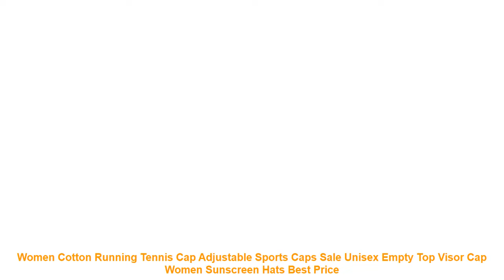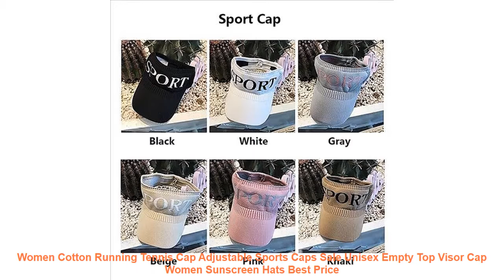Women Cotton Running Tennis Cap Adjustable Sports Caps Sale Unisex Emp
Review Women Cotton Running Tennis Cap Adjustable Sports Caps Sale Unisex Empty Top Visor Cap Women Sunscreen Hats with FREE Worldwide Shipping!  Check Discount Price

Women Cotton Running Tennis Cap Adjustable Sports Caps Sale Unisex Empty Top Visor Cap Women Sunscreen Hats
Specification: Material: Cotton
Size:One Size
Head circumference:55cm-57cm(21.65inch-22.44inch)
Optional Color: Pink.Black.White.Gray.Khaki.Beige
Quantity: 1 PC Running Caps
Warm prompt: 1.Asian people size is 1 or 2 sizes smaller than European and American.
2.Please note that low temperature washed.do not bleach and place under the blazing sun for quite a long time.
3.As different measuring methods.it will occur 1-3 cm deviation about the items.please ensure that it is okay for you before ordering.
4.Because of different monitors and lamplight.the picture may not reflect the actual color of the item.really thank you for your kind understanding!
Package
1 x Running Cap
Gender: Women
Pattern Type: Letter
Feature: Sunshade
Material: Cotton
Model Number: Running Cap
Running Caps Color: Pink/White/Black/Beige/Khaki/Gray
Running Caps Head circumference: 55cm-57cm(21.65inch-22.44inch)
Running Caps Style 1: Knitted hat
Running Caps Style 2: Empty Top
Feature 1: Running Caps
Feature 2: Baseball Cap
Feature 3: Golf Cap
Feature 4: Tennis Cap
Running Caps Pattern: Letter
Running Caps Size: One Size
Specification: Material: Cotton
Size:One Size
Head circumference:55cm-57cm(21.65inch-22.44inch)
Optional Color: Pink.Black.White.Gray.Khaki.Beige
2.Please note that low temperature washed.do not bleach and place under the blazing sun for quite a long time.
3.As different measuring methods.it will occur 1-3 cm deviation about the items.please ensure that it is okay for you before ordering.
4.Because of different monitors and lamplight.the picture may not reflect the actual color of the item.really thank you for your kind understanding!
Package
1 x Running Cap
Similar Product
Tennis Cap Women Sport Hat Summer Messy Bun Mesh Hats Adjustable Sport Running Cycling Caps for
Man Cotton Cap Adjustable For Running Tennis Golf Hot Sale Unisex Empty Top Visor Cap Women
New Tennis Cap Women Running Cycling Caps for DropShopping Sport Hat Summer Messy Bun Mesh Hats
Running Caps Women Embroidery Cotton Baseball Cap Boys Girls Snapback Hip Hop Flat Hat Tennis hiking
Unisex Empty Top Visor Cap Women Sunscreen Hats Man Cotton Cap Adjustable For Running Tennis Golf
Unisex Empty Top Visor Cap Women Sunscreen Hats Man Cotton Snapback Ca

Related Sports Apparel  Videos :
2019 Womens Plus Size Fitness Yoga Leggings Female Gym Trousers Slim High Waist Sport Tights Elastic Tummy Control Running Pant =
Sexy Bandage One Piece Swimsuit Floral Swimwear Women 2018 Backless Monokini Push Up Swim Suits High Cut Trikini Bathing Suit XL =